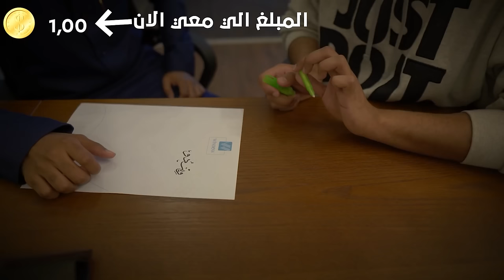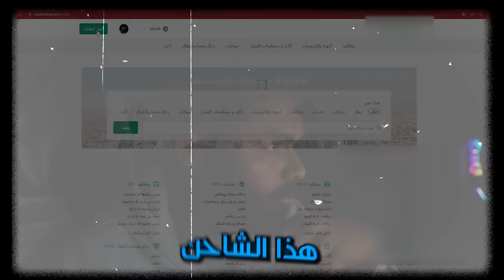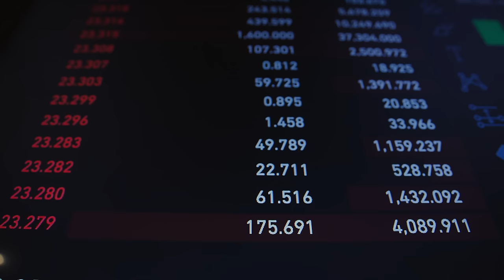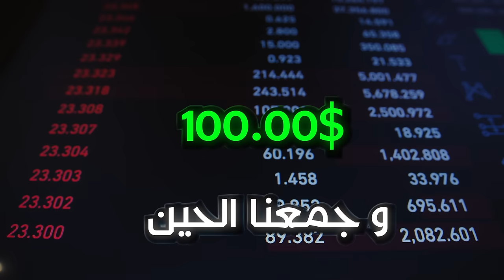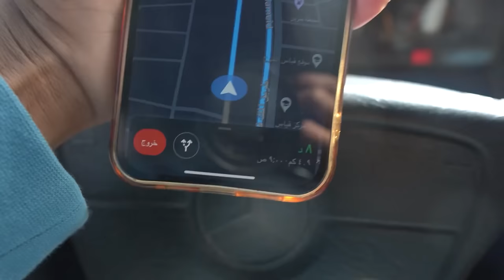كيف تبدل 1 ريال الى 1000 ريال🔥💵..!